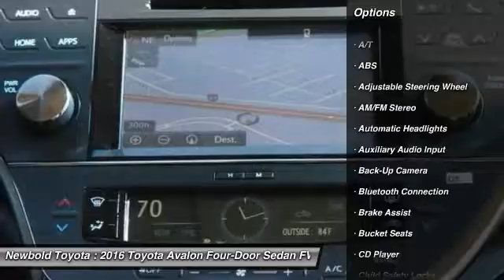2016 Toyota Avalon O'Fallon IL 161068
2016 Toyota Avalon Limited

Newbold Toyota
1282 Central Park Dr

Don't miss this 2016 Toyota. Make a great choice today with this must-have four-door sedan. Learn more about this four-door sedan by contacting the dealership today and complete your driving dreams.